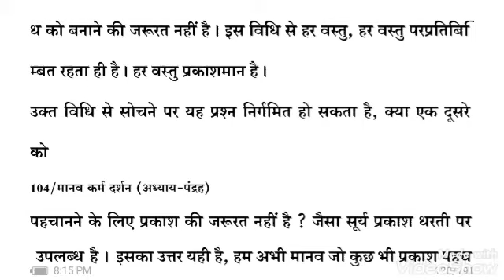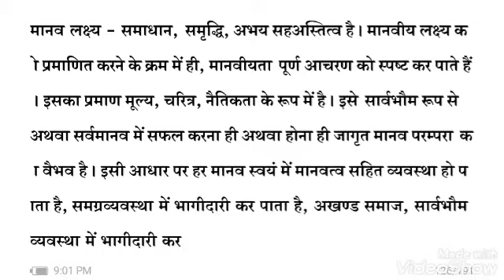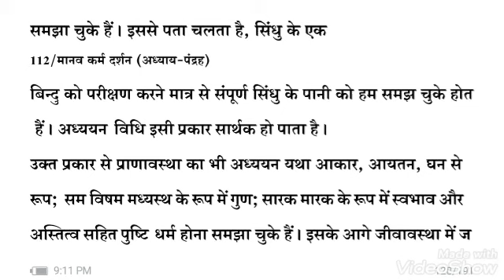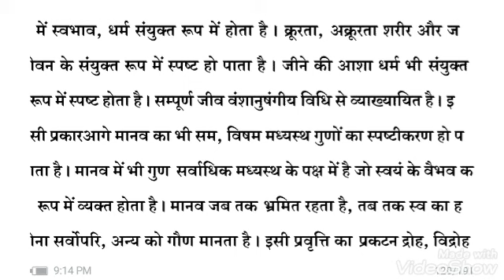July 1, 2021 v2